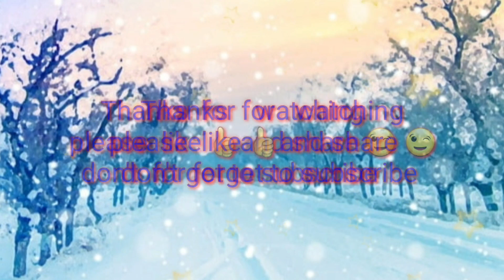simple rangoli/beautiful kolam/festival rangoli/ easily to learn kolam